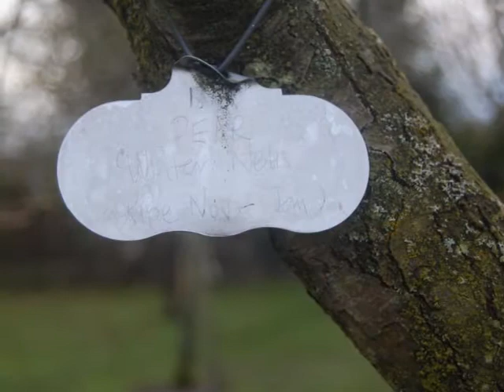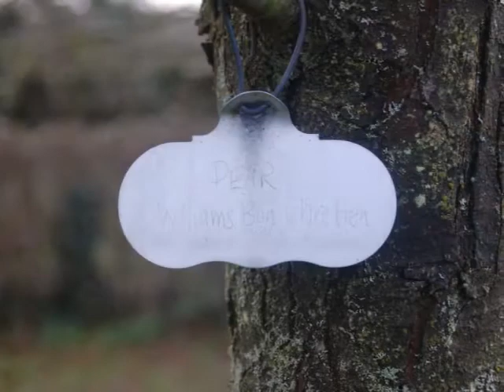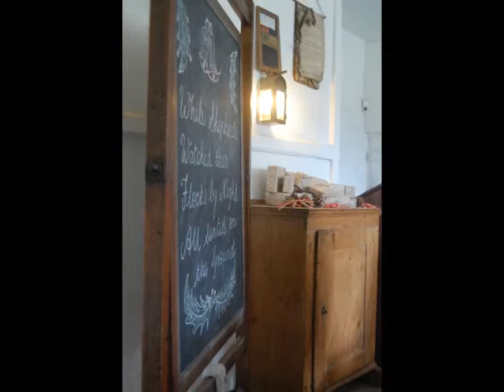Quarry Bank Mill Apprentice House: Winter 2012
The pig rowers have been out and about at Quarry Bank Mill. This wonderful house is a snapshot of the period with wonderful gardens and a great kitchen. Everything we like at Pig Row. twitter us @lifeonpigrow